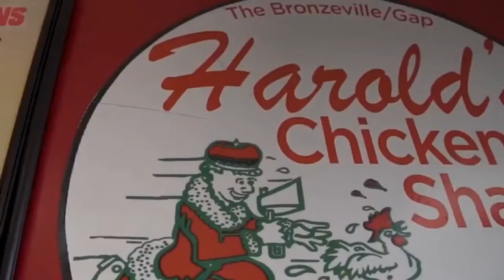Chicago Clubhouse Network Presents Bears Legendary OT Keith Van Horne Joins the Podcast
Another dreadful loss. Can y'all stop it with the QB controversy shit now? Not all was Bagent's fault though. Collectively THE TEAM JUST IS NOT THAT GOOD. We will talk about that game and start talking about this teams future. Chicago bears legendary Super Bowl  champ OT Keith Van Horne will join us. We will also talk about the funniest Halloween costume on the nets! TUNE IN!

🎙️ Welcome to the Chicago Clubhouse Network YouTube Channel! 🌆

Dive deep into the heart of Chicago with us! This is your one-stop destination for all things Chicago, where we bring the Windy City to life through engaging podcasts and short films. From sports frenzy to the vibrant music scene, tantalizing food delights to local TV shows - we've got it all covered!

1. Chicago Clubhouse Podcast: Join T-Nic, JB, Foul Mouth C, and Frank Da Tank as they dissect everything Chicago! Big on the Bears, and massive on fun! It's not just sports; it's a lifestyle! Our hosts juggle discussions from your favorite TV shows and food spots, and guess what? Heads-up: We steer clear of religion and politics - this is your ultimate chill zone! Don't miss out; stay in tune!

And, there's MORE! We keep adding fresh Chicago flavors, keeping you hooked and entertained!

Never miss an update! Follow our journey and become a part of our growing community.

Prepare to embark on a quintessential Chicago journey. We're here to entertain, inform, and inspire! Be it a laugh, new knowledge about the city, or a moment of inspiration - it's all here, and it's all about Chicago!